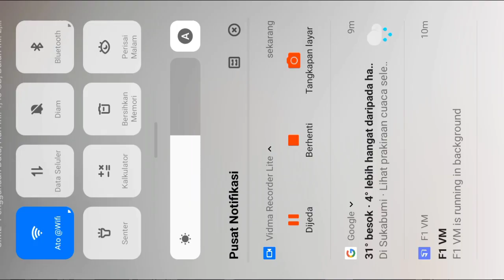𝕄𝔸𝔹𝔸ℝ 𝕂𝕆ℕ𝕍𝕆𝕀 𝔹𝕌𝕊 𝕋𝔼𝕃𝕆𝕃𝔼𝕋 𝔹𝔸𝕊𝕌ℝ𝕀 𝕐𝔸ℕ𝔾 ℙ𝔼ℕ𝕋𝕀ℕ𝔾 𝕊ℙ𝕆ℝ𝕋𝕀ℙ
bus simulator indonesia, bus simulator indonesia mod, bus simulator indonesia mod apk, bus simulator Bus simulator Indonesia adalah sebuah game simulator yang banyak mod kendaraan bus simulator indonesia bisa di main kan dan banyak juga rute yang khusus nya di Indonesia bus simulator indonesia ini juga bisa multy player dengan sever ada Indonesia India Jepang dll  bus simulator indonesia ada mode pariwisata mengantar wisata wan ke tempat yang pariwisata bus simulator Indonesia  ini di buat oleh maleo Indonesia  bus simulator Indonesia bisa ofline bisa online bus simulator Indonesia untuk android bus simulator Indonesia grafik trafik yang nuansa Indonesia bus simulator Indonesia sangat mudah cara bermain nya  jangan lupa SUBSCRIBE SHARE LIKE KOMEN dan juga banyak video yang menar

bymusik